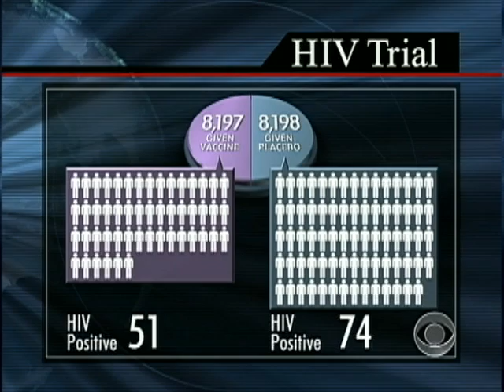HIV Vaccine on the Horizon?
After decades of failure, new research offers hope that it is possible to develop a vaccine to protect against HIV.  Dr. Jennifer Ashton reports.